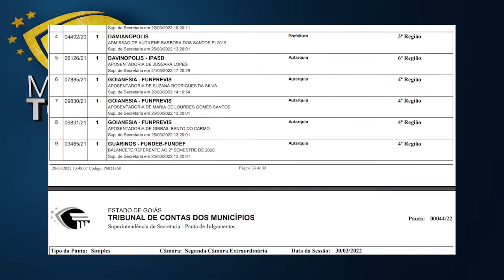Minuto TCMGO - Segunda Câmara (31/03/22)